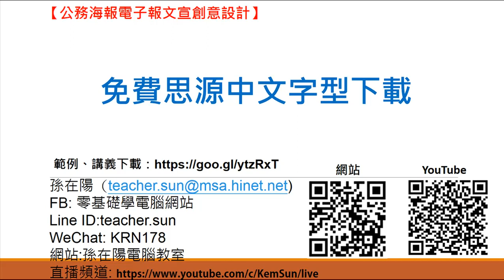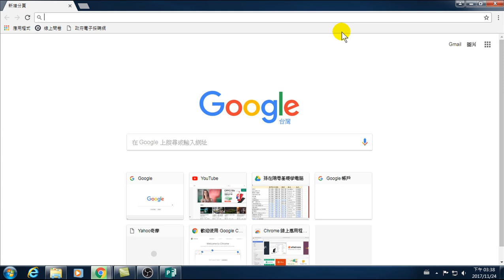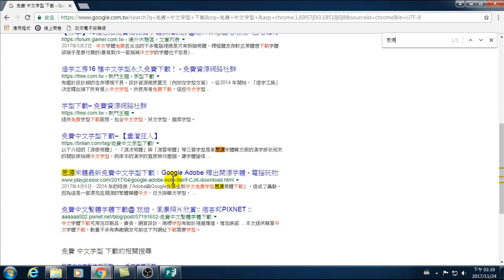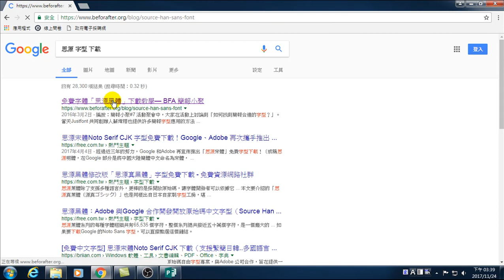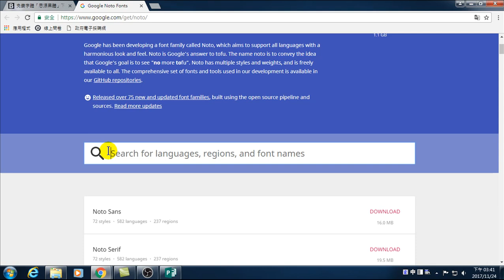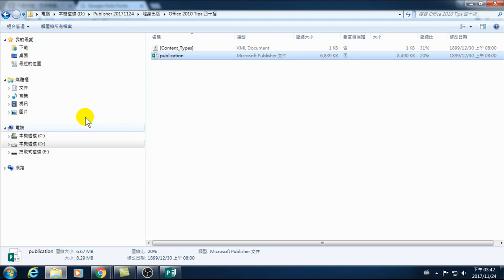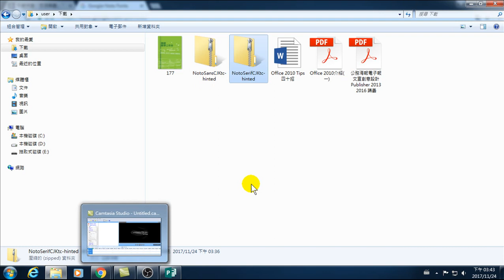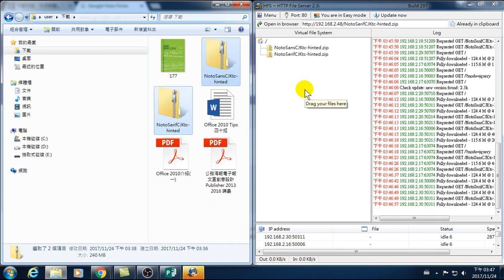23.免費思源中文字型下載(Publisher海報製作)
免費思源中文字型下載